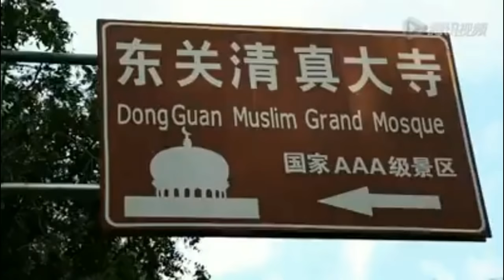Mengharukan 2 JT muslim China solat Jumad.meski Vidio ini aslinya solat Ied . wallahuyaklamu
Vidio ini penuh perdebatan ada yg mengatakan solat jum,ad ada yg mengatakan  solat hari raya tahun 2018 bahkan ada yg mengatakan tahun 2019 .tapi ambil sisi positifnya kalau di negara komunis ini banyak yg muslim